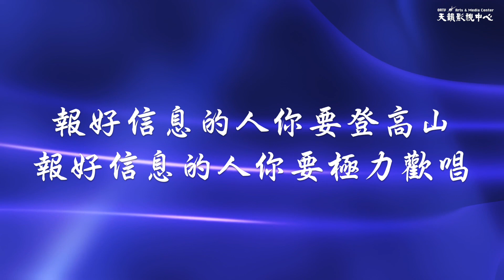【報好信息】天韻合唱團 Official MV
報好信息
經文摘編：葉薇心
作　　曲：祁少麟

報好信息的人
你要登高山
報好信息的人
你要極力歡唱

看哪！主必像大能者臨到
祂的臂膀掌權奇妙
祂必像牧人牧養群羊
把羊羔聚集在自己懷抱

祂不困倦　也不疲乏
祂的智慧　無法測度
疲乏的祂賜力量
草必枯乾　花必凋殘
主的話語　永遠立定
軟弱的靠祂剛強